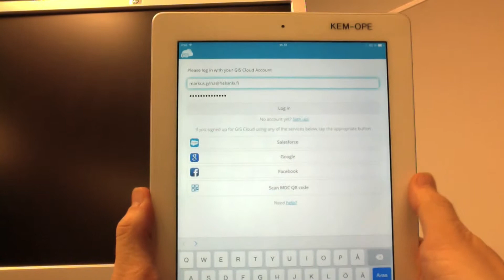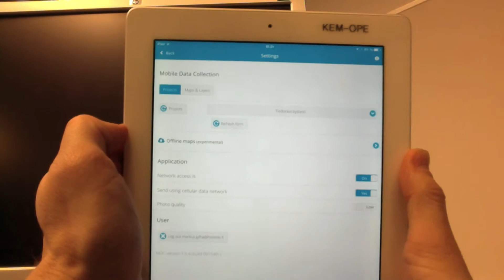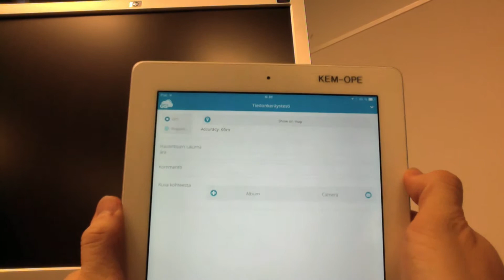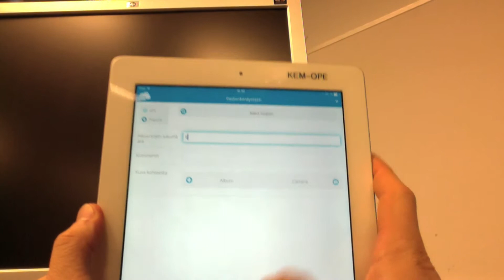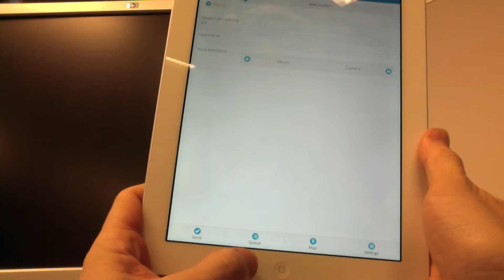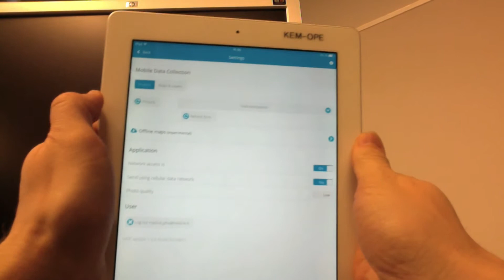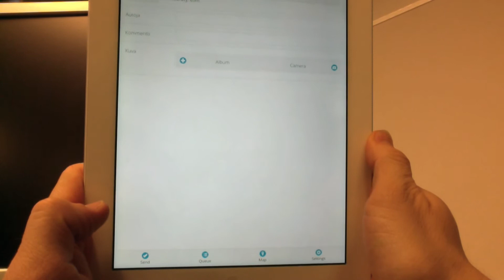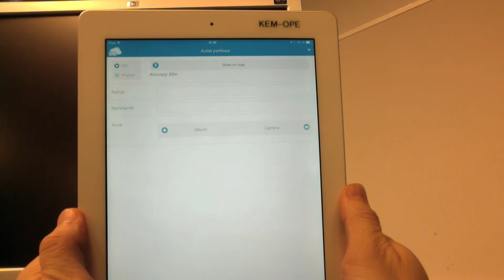Gis Cloud, mobiililaitteessa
Ohjeet Gis Cloud Mobile Data Collection -sovelluksen käyttöön mobiililaitteissa kenttäaineiston keräämiseksi.